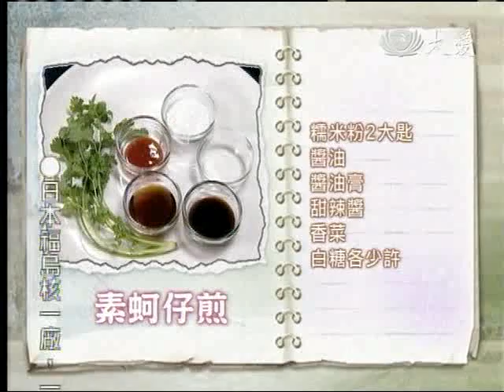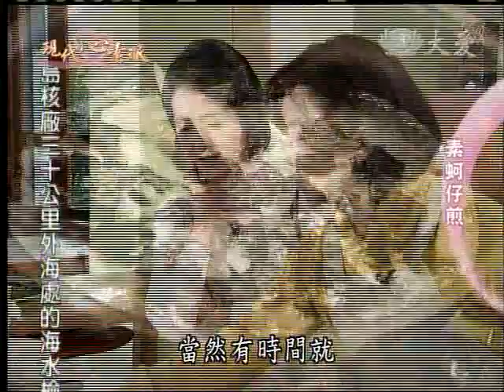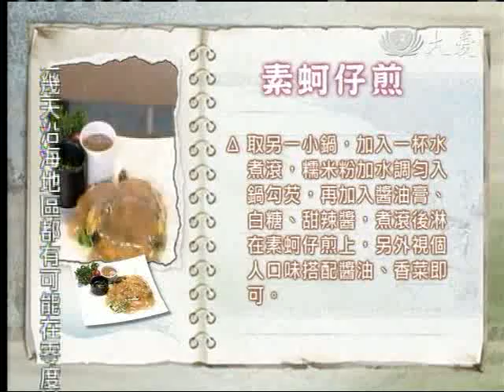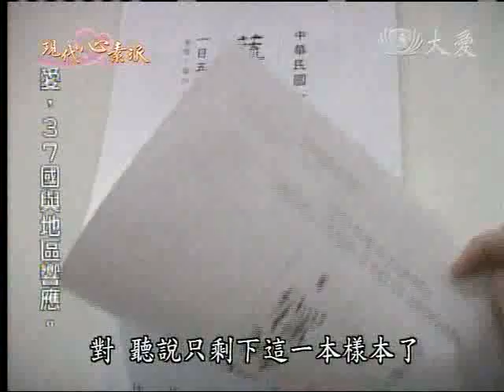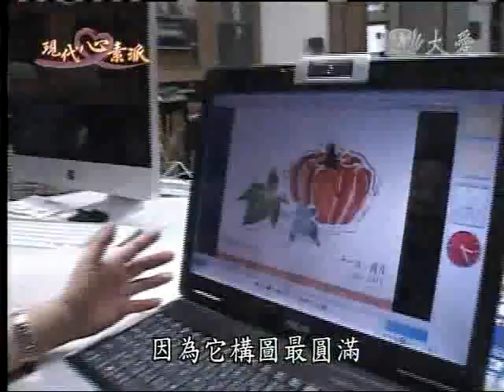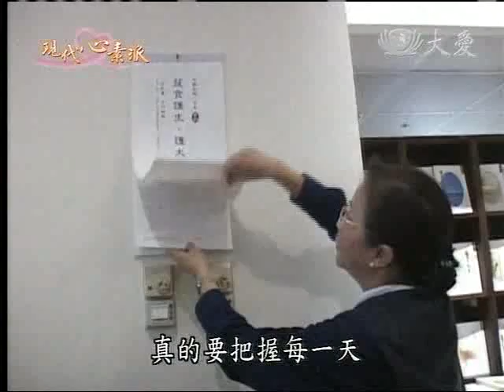20110325《現代心素派》香積料理 -- 素蚵仔煎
今日大廚：郭淑靜師姊
60歲　1991年授證　法號慮顏　方便素

想要吃台味十足的素蚵仔煎嗎？不用到夜市排隊，我們在家裡自己做，透過擺盤的裝點，路邊攤就變成了精緻餐點。

美術老師退休的郭淑靜，喜好一切美的事物，認為料理也是一種視覺藝術，利用食物的原味、色澤的搭配，創造出讓人第一眼就愛上的美味料理。

◎料理名稱：素蚵仔煎

材　料：草菇10粒、雞蛋1顆、地瓜粉3大匙、日本太白粉1大匙、海苔1片、芹菜少許、小白菜2根

醬　料：糯米粉2大匙、醬油、醬油膏、甜辣醬、香菜、白糖各少許

作　法：
1. 草菇切半，芹菜切末，小白菜切小段。
2. 將地瓜粉與日本太白粉以3:1的比例混合，再加入一碗的水拌勻成粉漿。
3. 起油鍋，草菇炒香，再加入芹菜，淋下粉漿，使其平均佈滿整個鍋面，接著再將海苔撕小片下鍋，再加入打散的蛋液、小白菜，兩面煎熟即可盛起。
3. 取另一小鍋，加入一杯水煮滾，糯米粉加水調勻入鍋勾芡，再加入醬油膏、白糖、甜辣醬，煮滾後淋在素蚵仔煎上，另外視個人口味搭配醬油、香菜即可。

【出版訊息】主廚到我家DVD　營養滿點輕鬆嘗素！